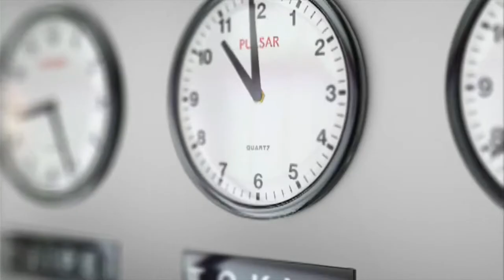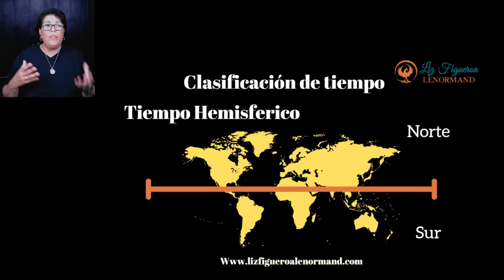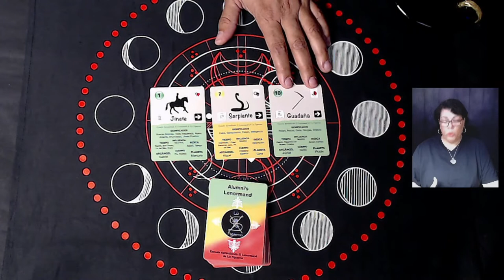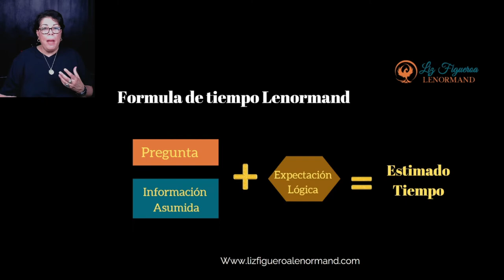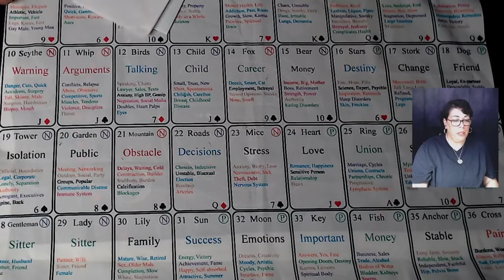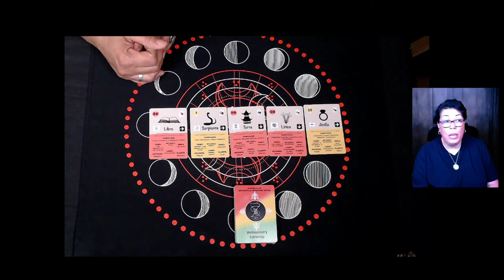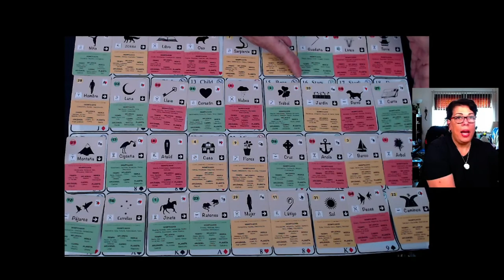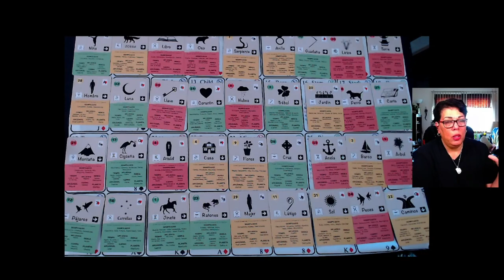2ndo Congreso de Tarot de Uruguay 2022 ~ Determinando Tiempo Lenormand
La inaguracion de este video sera visto en el canal del Congreso de Tarot de Uruguay el dia 18 Octubre 2022 a las 1500 hora de Uruguay. @LizFigueroaLenormand

Esta exponencia es para ensenar varias tecnicas de determinar tiempo con el sistema Lenormand. Hablare tanto de tecnicas "Tradicionales" y "Comtemporaneas". Al igual que expresare estas tecnicas desde 3 cartas hasta el Gran Tablero. Espero les guste, nos veremos pronto!

Unete a este canal en suscripcion paga, para tener acceso a varios beneficios de membresia:

NOTA: La mayoría de mis videos, son  creados con la meta de proveer aprendizaje en el Lenormand.